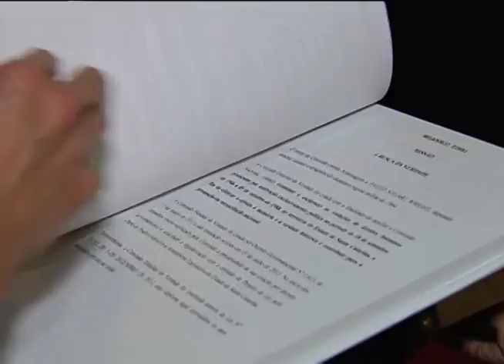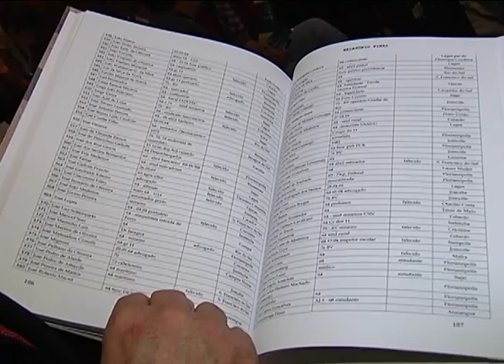Reportagem - Assembleia lembra 36 anos da Lei da Anistia - 27/08/15